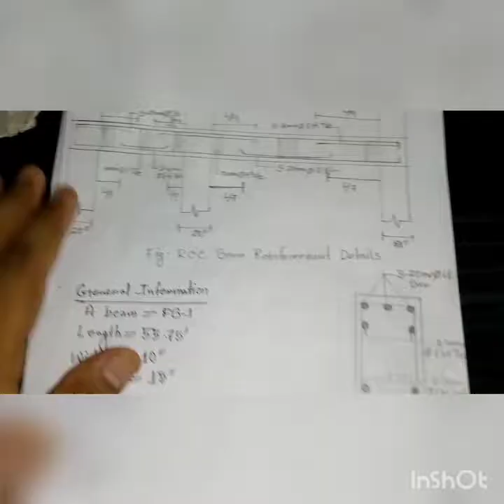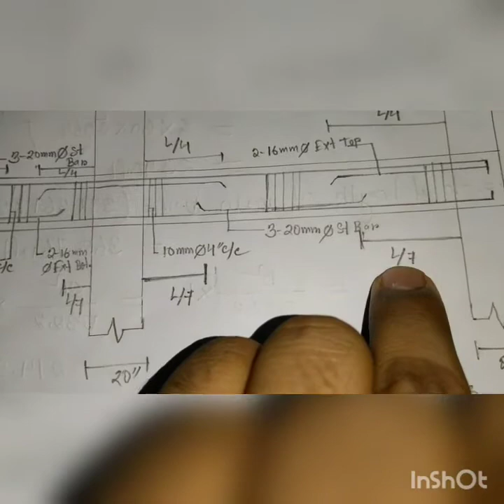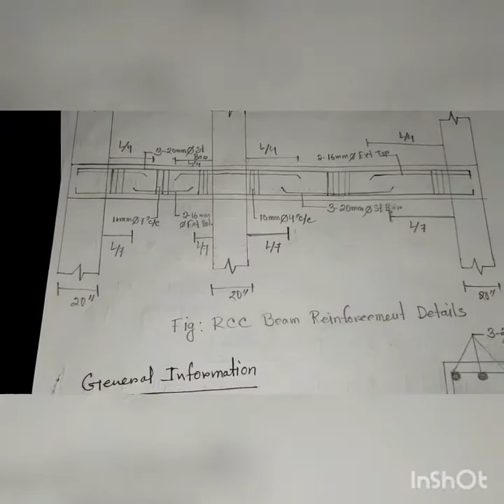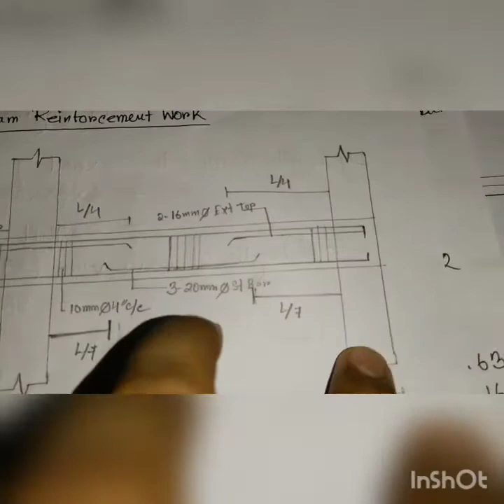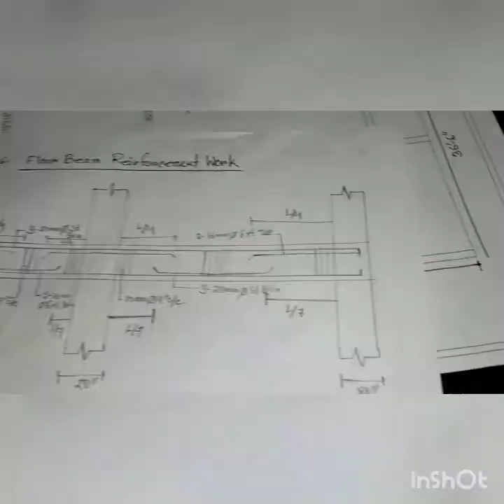Estimation of floor beam reinforcement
Calculation of reinforcement for floor beam

Since grade beam's stirrup calculation is similar to floor beam that's why we will not upload any video related to stirrup estimation for floor beam.If you want to learn stirrups calculation for beam then you can watch : calculation of stirrups for grade beam through this video